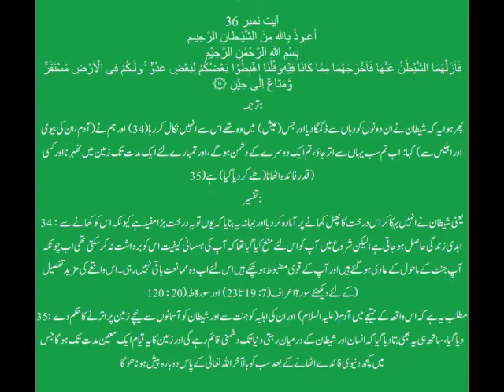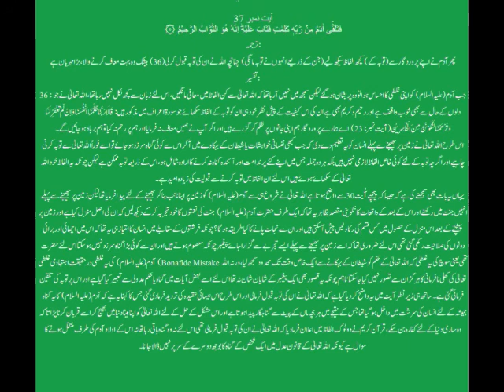Tarjuma and Tafseer of Quran in urdu | class #19 | Tafsir urdu | Surah Al Baqarah Ayat 36،37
Tarjuma and Tafsir of Quran in urdu | class 17 | Tafsir  urdu | Surah Al Baqarah Ayat 30,31,32,33
Tarjuma and Tafsir of Quran in urdu | class 16 | Tafsir  urdu | Surah Al Baqarah Ayat 25,26,27,28,29
Tarjuma and Tafseer of Quran in urdu and | class #6 | Tafsir  urdu | Surah Al Baqarah Ayat 3,4
Tarjuma and Tafseer of Quran in urdu and Hindi | class #3 | Tafsir  urdu | Surah Al Fatiha Ayat 5,6
Tarjuma and Tafseer of Quran in urdu and Hindi | class #2 | Tafsir  urdu | Surah Al Fatiha Ayat 3,4
Tarjuma and Tafseer of Quran in urdu and Hindi | class # 1 | Tafsir  urdu | Surah Al Fatiha
Kabhi Allah kisi ko foran Mila deta hy | Kabhi Salon Lag Jaty Hain Dua Ki Qaboliyat Main |  touching
Allah Pak Ki Madad O Nusrat Sabir K Sath Hy | Anmol Moti  Urdu | qalab | dil | heart touching
Har Kam Main Adab O Tehzeeb ka khiyal ralkho | Anmol Moti  Urdu | qalab | dil | heart touching
Sham Ko Shitan Ghar Main Dakhil Na Ho Saky | Anmol Moti  Urdu | qalab | dil | heart touching
Beti Kia Hy | What is Baby girl | Anmol Moti  Urdu | qalab | dil | human heart | heart touching
Kia Yeh Topi Pehn Kar Nimaz Parh Sakty Hain | Anmol Moti  Urdu | qalab | dil | human heart | heart
Khalifa of Prophet | Char Sitary Aur Un Ki Batin | Four Khufa e Rashdeen | Iman Ki Batin | Islamic
Dil Ki Gabrahat aur bemari se nijat ka nuskha | Anmol Moti  Urdu | qalab | dil | human heart | heart
Konsi Makhloq Konsy Din Peda Ki Gai | aaj ka anmol moti | Anmol Moti  Urdu | qalab | dil
Ak Angreez Ka Hajj Ka Faisla Muslman Har Gay Islam Jeet Gia | aaj ka anmol moti | Anmol Moti  Urdu |